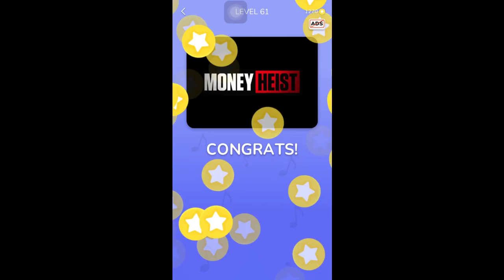Jingle Quiz Level 62 Complete Game Gameplay Walkthrough (iOS-Android)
Jingle Quiz ‪Game Level 62 Complete Game Gameplay Walkthrough (iOS-Android)

In Jingle Quiz, test your knowledge of advertising jingles and theme songs that you hear every day on the radio and TV. Can you recognize the world's biggest brand sounds? The concept is simple, listen to a short clip of a jingle and find the answer using the given letters. It's harder than you think!